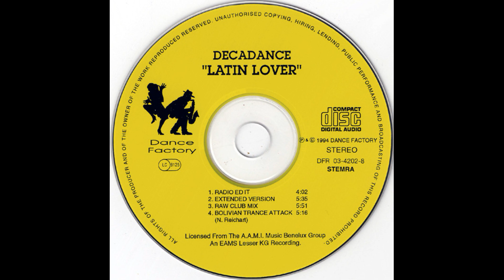Decadance - Latin Lover (Radio Edit) [1994, Euro House]